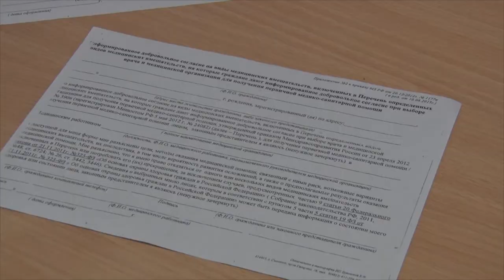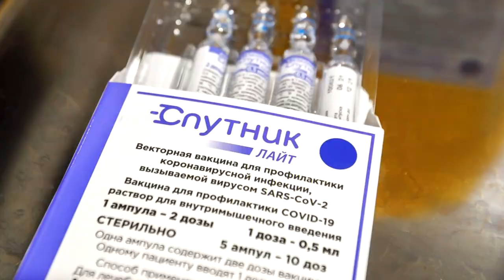Десна-ТВ: «Переезд» прививочного кабинета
Затишье на «ковидном фронте». Уровень заболеваемости новой коронавирусной инфекцией в городе снизился и остаётся таким уже несколько недель. На этом фоне не ослабляется процесс иммунизации населения.